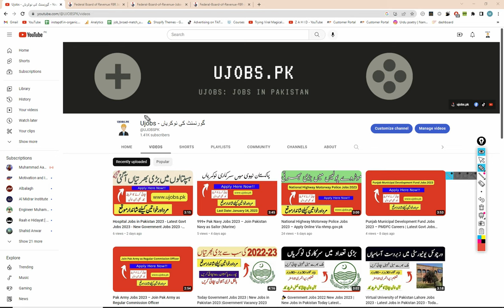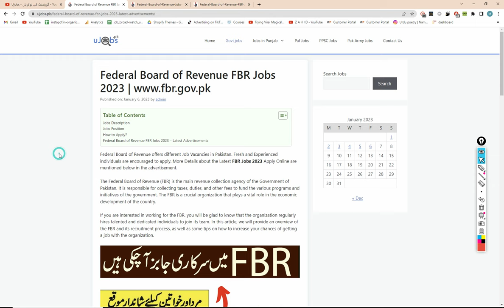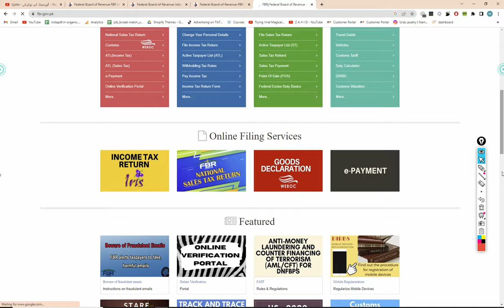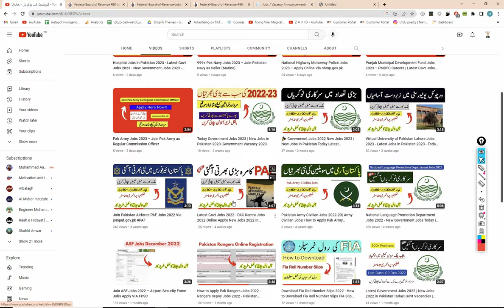500+ FBR Jobs [January] 2023 – Federal Board of Revenue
Looking for a new job opportunity in 2023? The Federal Board of Revenue (FBR) in Pakistan has over 500 job openings available for January 2023! These positions are open to qualified candidates who are looking to join a dynamic and dedicated team. The FBR is responsible for collecting taxes and duties in Pakistan, and these jobs offer a chance to make a real impact in your community.